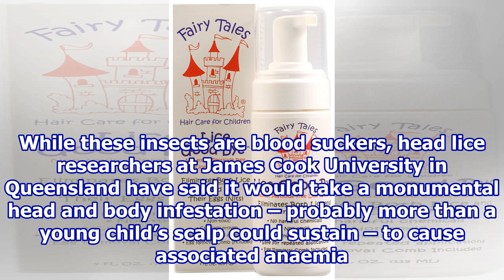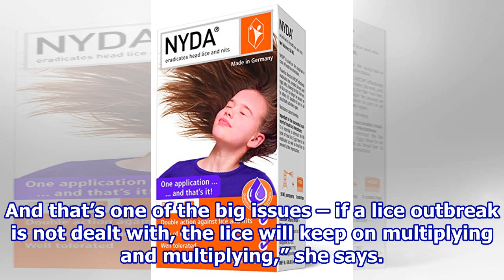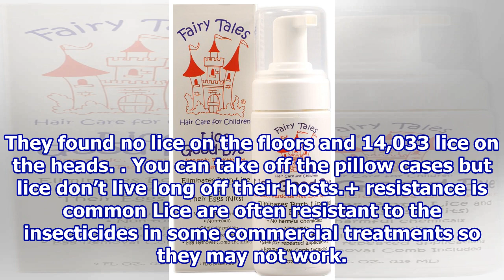Head lice: who cares?